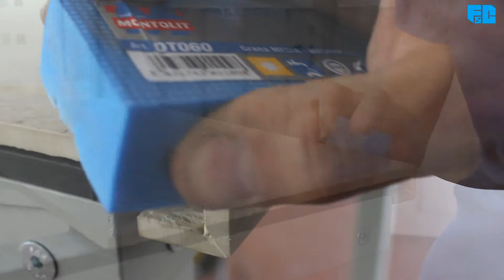COMPACTLINE BIM Banco incollaggio gradini - Glueing bench for steps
Banco per l'incollaggio manuale dei gradini "COSTA RETTA" o elemento a "ELLE" ricavati dai listelli tagliati a 45 gradi. È indispensabile per assemblare i gradini con precisione e ridurre al minimo i tempi di lavorazione. Formato massimo lavorabile 60x120 cm. Misure speciali a richiesta.

Manual glueing bench for steps "STRAIGHT EDGE" or "L" which are made by the cut slabs at 45°. It is necessary to assemble the exact steps and reduce the working time. Maximum working size 60x120 cm. Special dimensions upon request.